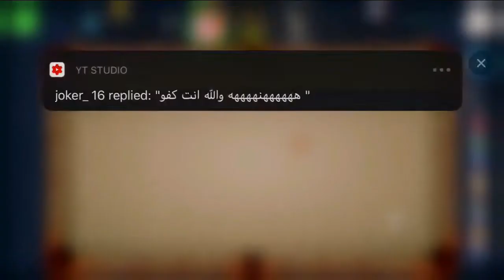My Favortite Trickshots collection from Random Amazingness Part 11 20 Indirect Highlights M.C 8BP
and I will take down the video immediately.

8 Ball Pool is an online and mobile-based billiard-themed pool simulation sports game maintained and operated by Miniclip, a games company based in Switzerland, Portugal, Italy and England. As of June 2015, 8 Ball Pool was ranked number one of one-hundred in Miniclip's Top 100 List.

8 Ball Pool offers free content and is able to be played from any computer device and runs in any ordinary flash-enabled browser fluently. 8 Ball Pool is the largest multiplayer game of its genre, netting thousands of players daily. As of February 2013, the game had eighteen million active players.